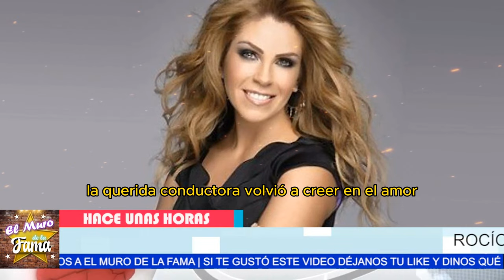😱DESGARRADOR:asi fue como Rocío Sánchez Azuara descubre la infidelidad de su esposo con otra! 😢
😱 ESCÁNDALO: así fue como ROCÍO SÁNCHEZ AZUARA DESCUBRIÓ A SU ESPOSO CASADO con otra"
Scandal This is how Rocío Sánchez Azuara discovered her husband was married to another woman

"Rocío descubrió una verdad devastadora: su esposo estaba casado con otra persona mientras compartían su vida juntos. Las manos le temblaban de coraje al enterarse de esta traición, una herida profunda en su confianza y amor".

"Sin embargo, a pesar del dolor y la desilusión, Rocío se mantuvo firme en su decisión. Decidió que su felicidad y la de su hija por nacer valían más que cualquier relación falsa. Esta experiencia solo la hizo más fuerte, más decidida a buscar el amor y la alegría que merecía. Y aunque los recuerdos dolorosos persisten, ella sigue adelante con valentía y esperanza, porque la vida continúa y cada día ofrece nuevas oportunidades para sonreír".

¿Cuántas veces se a casado Rocío? ¿Cómo se llama el programa de Rocío Sánchez? ¿Dónde puedo ver Rocío Sánchez Azuara? ¿Cuántos hijos tuvo Rocío? ¿Quién era el esposo de Rocío?

Entertainment
Television program
noticias de espectaculos
espectaculos noticias
noticias de la farandula
tv mexicana
Televisa espectaculos
chismes
escandalo de los famosos 2024
farandula 2024
chisme de farandula
karol tamiko
programa hoy
suelta la sopa
polemica
Ventaneando